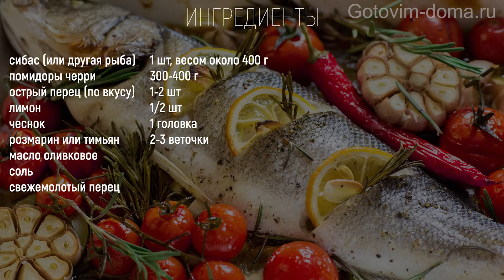РЫБА в ДУХОВКЕ. Быстрый и Простой РЕЦЕПТ! СИБАС, Запеченный с Овощами. Как Запечь Рыбу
Сегодня мы приготовим рыбу в духовке и будем запекать ее с овощами. Я буду готовить сибас (он же лаврак или морской волк), а также вместо сибаса можно взять речную форель, дорадо или другую морскую рыбу с белым мясом.
Рыба с овощами по этому рецепту получается полезной и очень вкусной, а готовится быстро и просто, буквально 15 минут, не считая времени на запекание! Запеченную рыбу можно приготовить на ужин, например, для романтического ужина это отличный рецепт! А также ее по достоинству оценят те, кто придерживается здорового питания (пп). Овощи для запекания можно брать любые, на ваш выбор, я запекала рыбу с молодыми кабачками - цуккини, помидорами черри, чесноком, перцем, лимоном, тимьяном и розмарином. Думаю, после этого видео у вас уже не будет вопросов как приготовить рыбу или как запечь рыбу в духовке на ужин быстро и просто)) Просто смотрите видео и готовьте вместе со мной!

✔ Готовим дома в СОЦ. СЕТЯХ

РЕЦЕПТ Рыба в Духовке на ужин / Запеченный Сибас (Дорадо) в духовке

сибас (или другая рыба) 1 шт, весом около 400 г
помидоры черри 300-400 г (или 3 сезонных помидора)
острый перец (по желанию) 1-2 шт (можно заменить болгарским перцем)
розмарин или тимьян 2-3 веточки
масло оливковое
соль
свежемолотый перец

Всегда вкусные и проверенные рецепты на Завтрак, на Обед, на Ужин и на Праздничный стол 🌞 🌹 🌈 😊

✔ Рецепт с Пошаговыми фото "Рыба в духовке / Запеченный Сибас / Дорадо в духовке" на нашем сайте Готовим дома

СМОТРИТЕ ТАКЖЕ на Готовим Дома

🌸 ЧТО ЕЩЕ ПРИГОТОВИТЬ?

Как приготовить Рыбу? Рецепты / Блюда из Рыбы
РЫБА